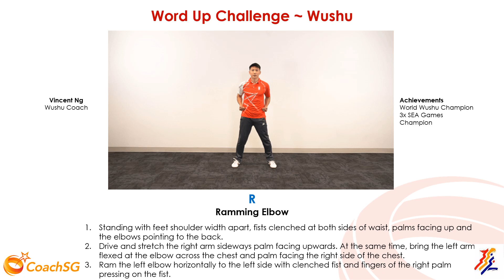R - Ramming Elbow